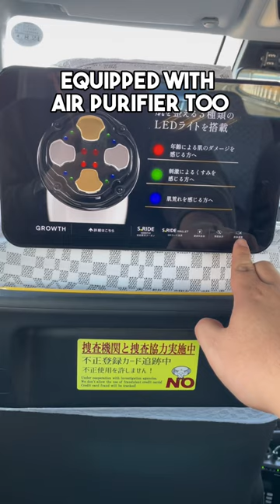How cool are Taxi in Japan especially Tokyo! Service was impeccable!